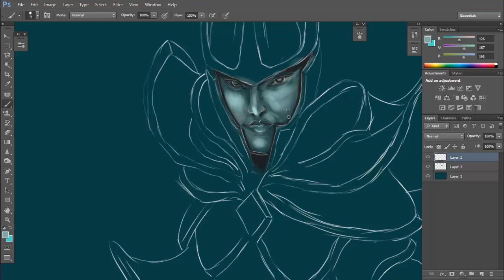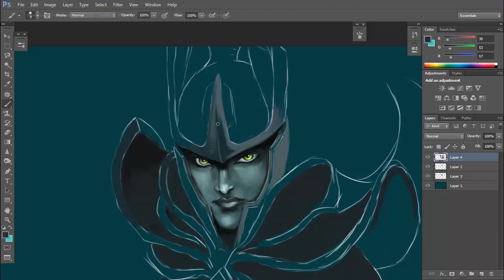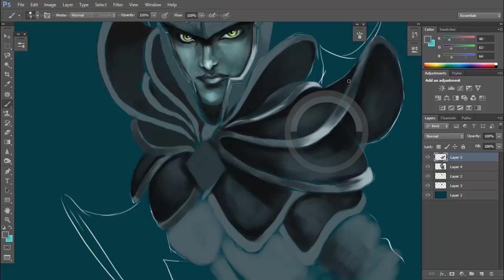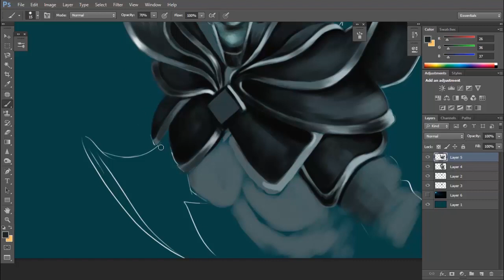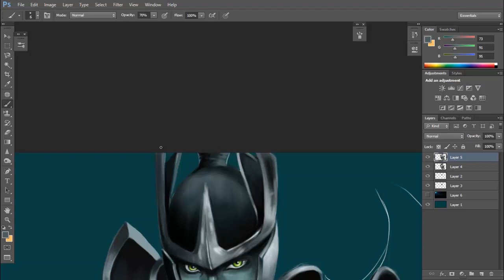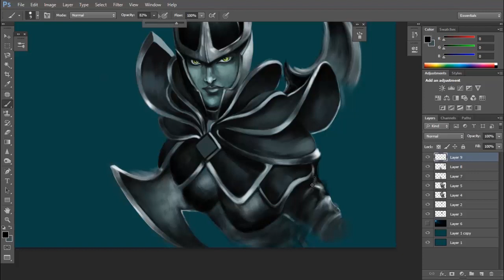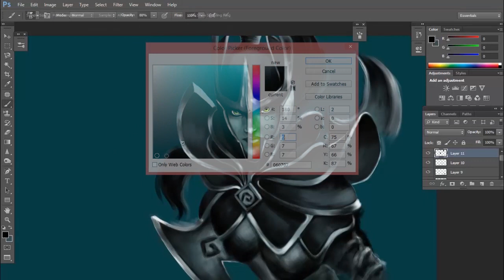Dota2 Phantom Assassin Speed Painting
Original Concept Art by (Artgerm)

Photoshop Speed Painting